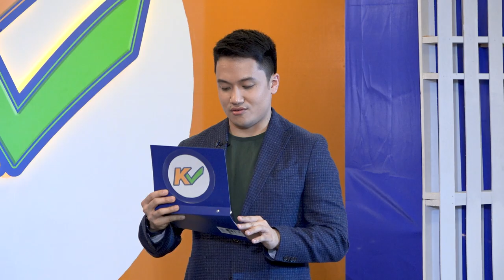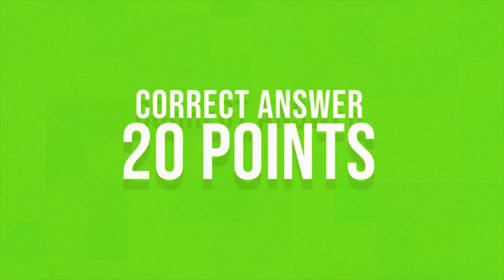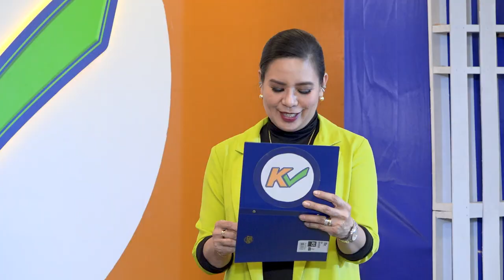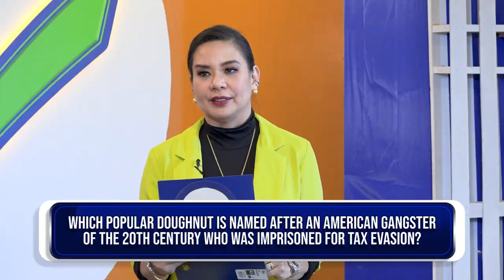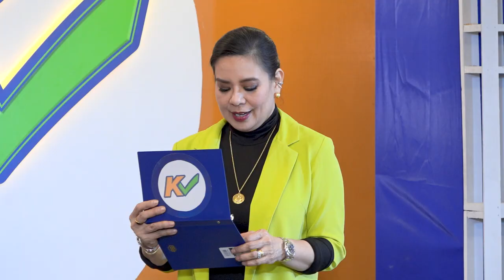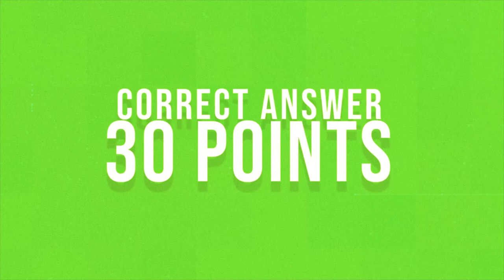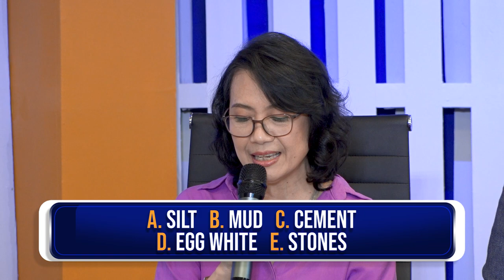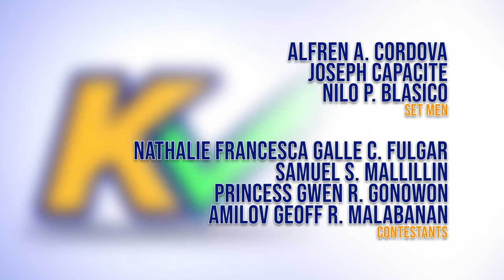KCHECK | Week 11 Episode 54